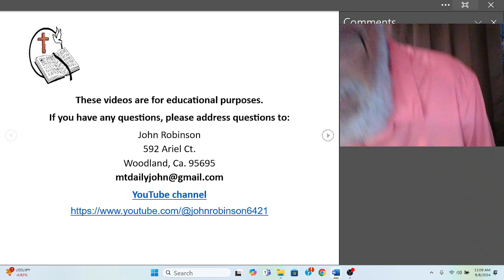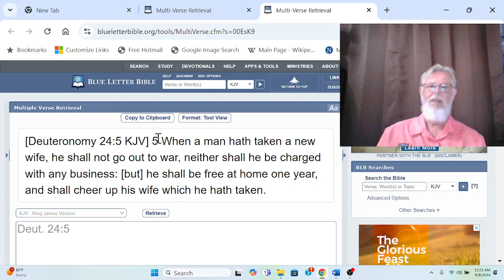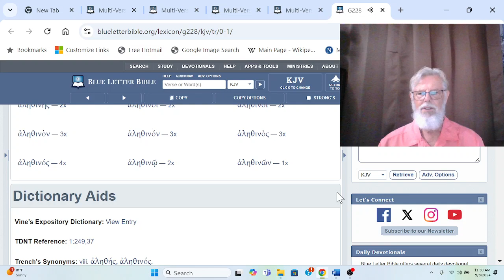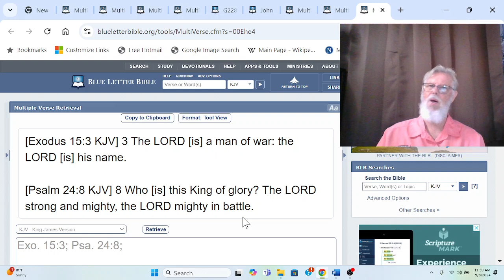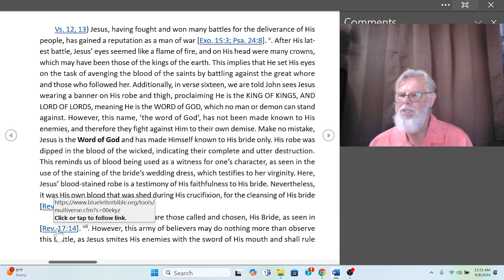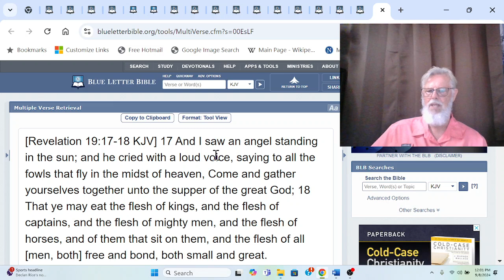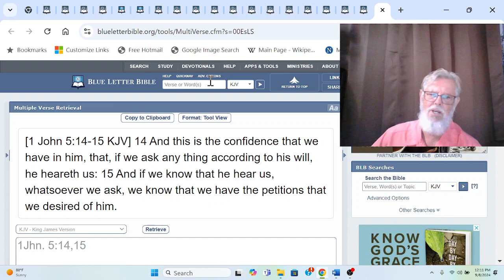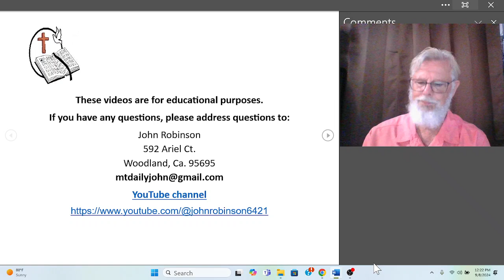Rev. 19:11-18 by John Robinson 2024 09 08 11 04 28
Jesus, the man of God
Rev. 19:11-18
By John Robinson